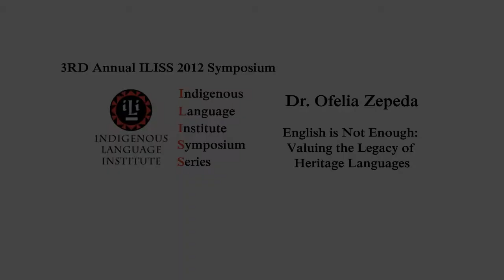Dr. Ofelia Zepeda: English is Not Enough: Valuing the Legacy of Heritage Languages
Learning a second language is not detrimental to the development of a human being. This presentation will consider the overall benefits of learning a heritage language. Research on the advantages of being bilingual or multilingual will be considered with special consideration for being bilingual in a heritage language. Conclusion will emphasize that learning a heritage language does not negatively impact the development of English language skills nor create setbacks for academic and professional achievement and that instead benefits students in the long run academically, socially and culturally.

Dr. Ofelia Zepeda is a member of the Tohono O'odham Nation and is a Regents' Professor of Linguistics at the University of Arizona and the recipient of the MacArthur Fellowship for her work in American Indian language education and maintenance. Her work in linguistics includes a pedagogical grammar of the O'odham language, A Tohono O'odham Grammar, as well as other topics on Native American language shift, endangerment and documentation. She is also a published poet writing in her language.